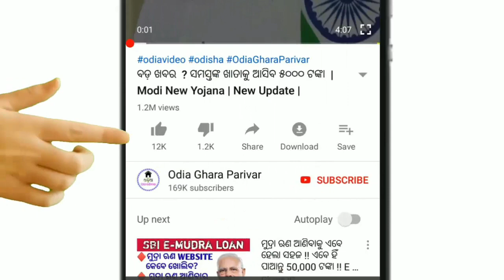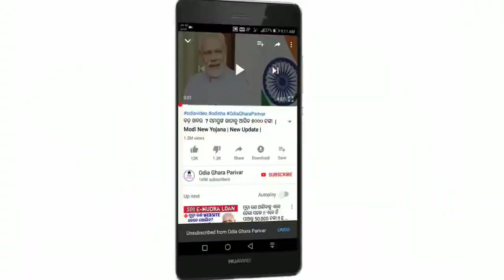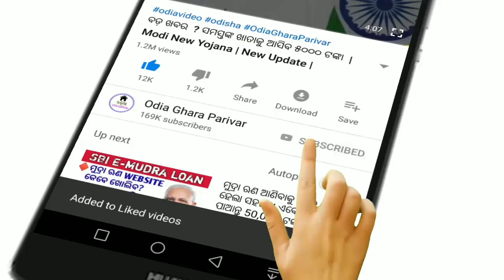ମା ଲଷ୍ମୀଙ୍କର ପ୍ରିୟ ଅଟେ ଏହି ଜିନିଷ // Ghare thile ehi jinisa maa laxmi nka krupa rahi thae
ଏହି ଜିନିଷଟି ଯଦି ଘରେ ଅଛିତ ତାହେଲେ  ଆପଣଙ୍କୁ କେବେବି ବାଧା ବିଘ୍ନ ଆସି ପାରିବ ନାହିଁ ।

Nitibani bayagitaNote: This video is in Odia Language.